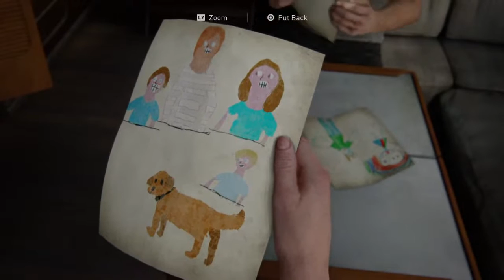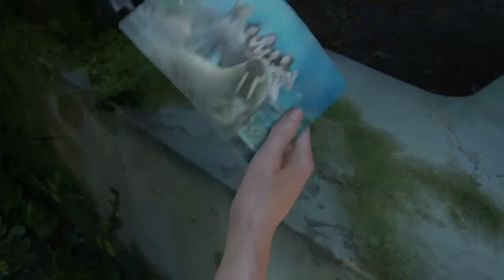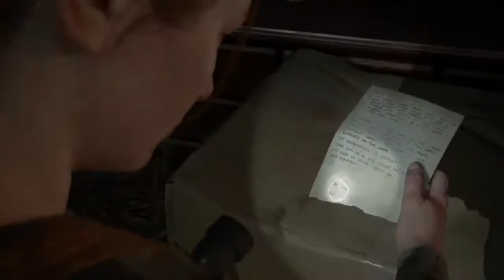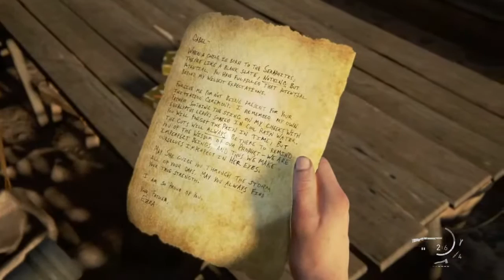The Last of Us Part 2 (14)